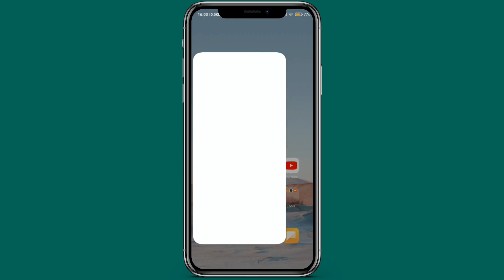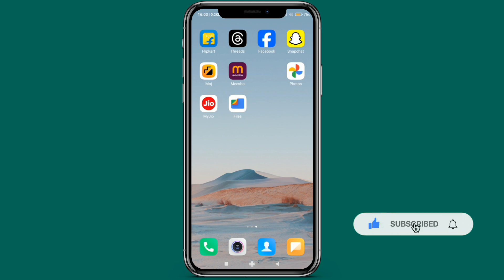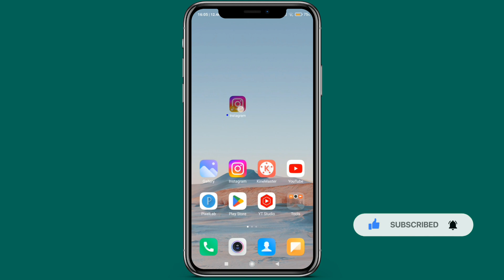How To Use Dual Instagram | ek phone me do Instagram kaise chalaye | use dual instagram in android